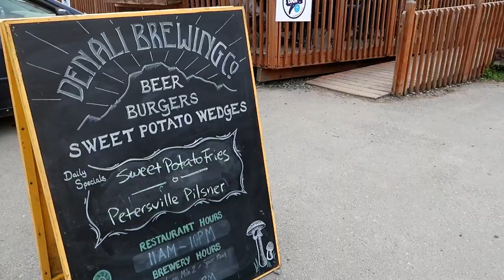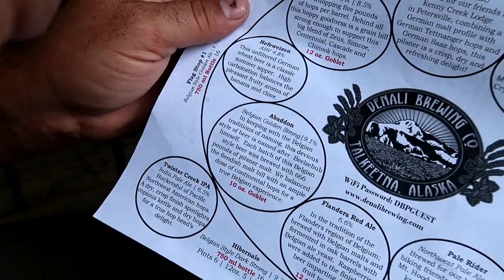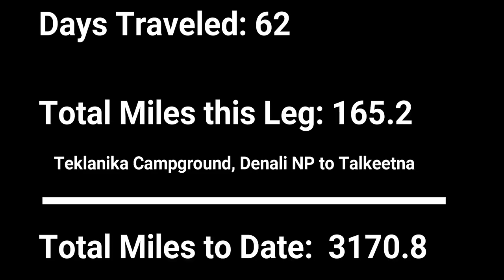Rving Alaska: Exploring Talkeetna including 2 local festivals and a jet boat ride.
We leave Teklanika Campground and Denali National Park behind and head south towards Anchorage and as we near the town of Talkeetna we find a great boondocking location on the banks of the Susitna River. While parked for free over the weekend we find lots to do in the area with a Live at Five event in Talkeetna and a Fireweed Festival in Trapper Creek and then we take a ride aboard the Talkeetna Queen with Mahays Jet Boat Adventures to an Athabascan Fish Camp. (Season 2 - Episode 40)

We are a participant in the Amazon Services LLC Associates Program, an affiliate advertising program designed to provide a means for us to earn fees by linking to Amazon.com and affiliated sites.

Film Location: Talkeetna, Alaska
Filmed: July 15, 2017

{ABOUT PAU HANA TRAVELS}
Our name says it all "Pau Hana", which translates to Done with Work, Quitting Time or Happy Hour in Hawaiian. We are Part time Fulltime RVers - Bloggers - amateur photographer's living the dream. Please join us on our Pau Hana adventures of life.

7Plus Red iPhone

{GOT BUSINESS WITH PAU HANA TRAVELS}